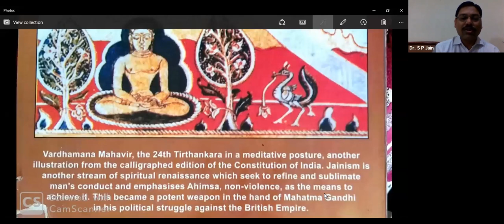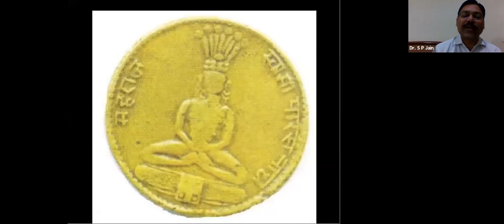देश एवं समाज के हित में जैनधर्म का योगदान